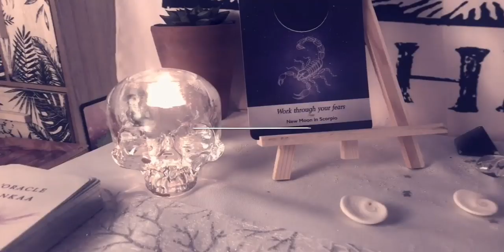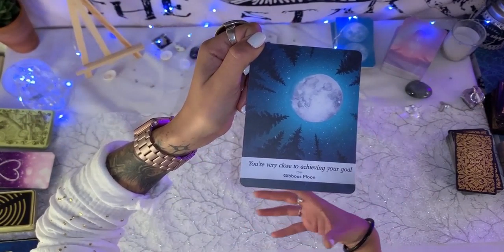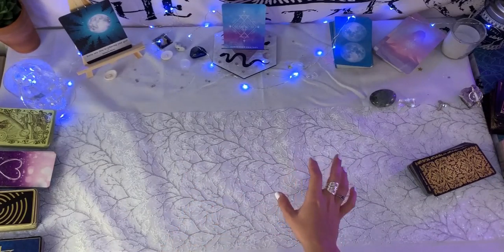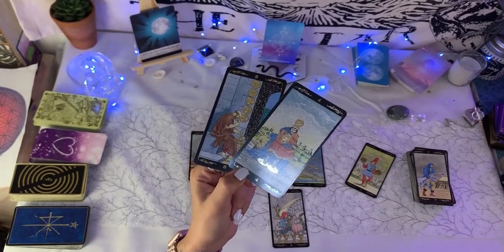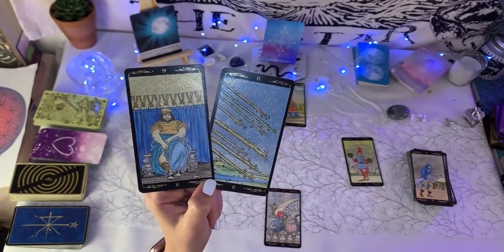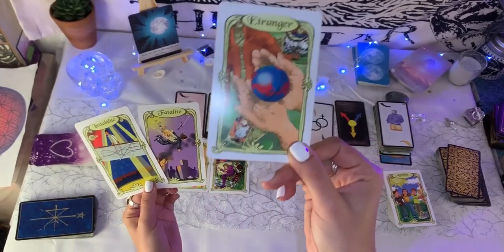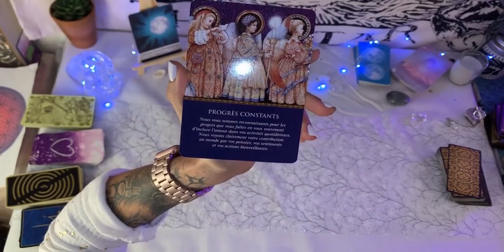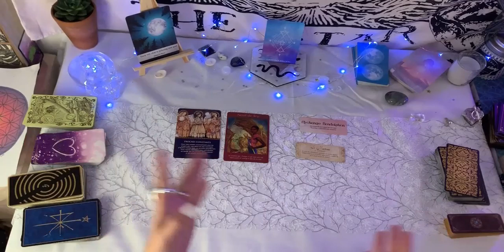MESSAGE A MES ABONNE.ES | 🌔 Tirage du 11/11 🌔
Mango